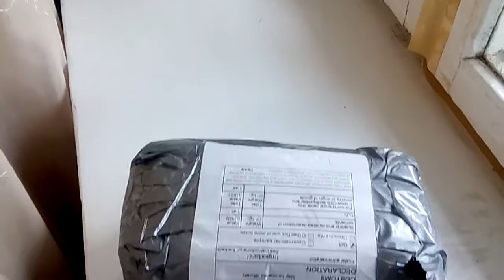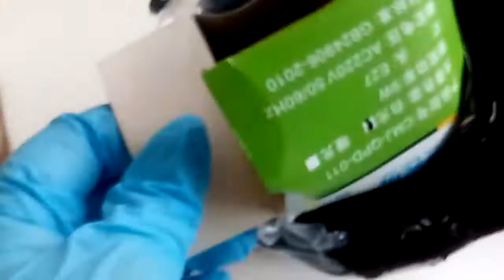подделки на АЛИ store Магазин SHOP: GuangZhou CMJ LED Lighting Co,.Ltd